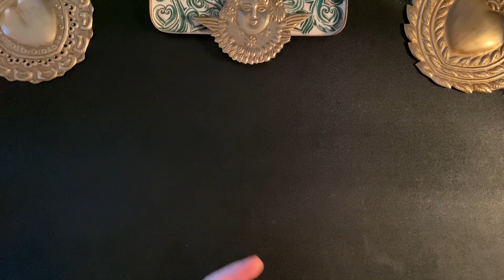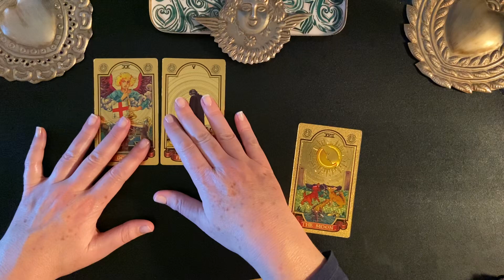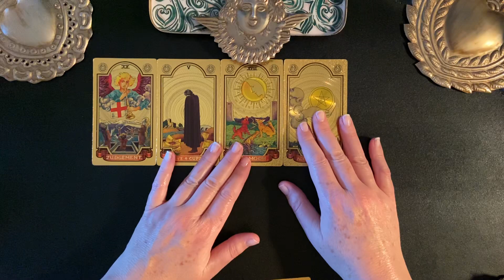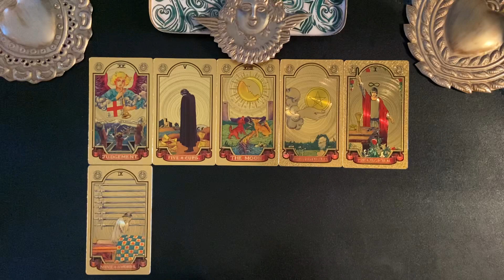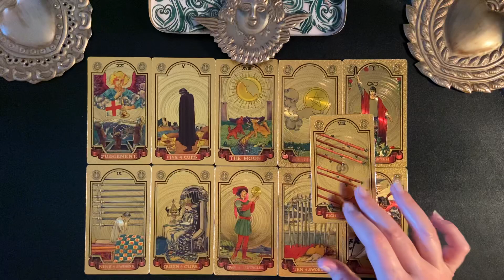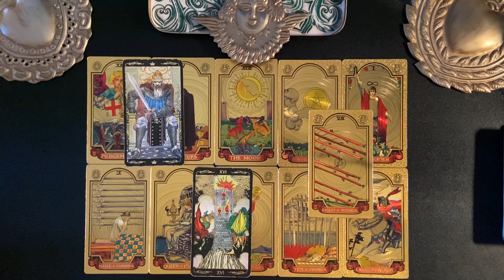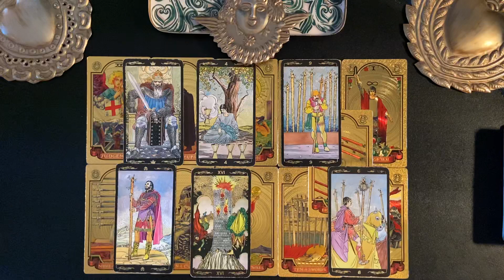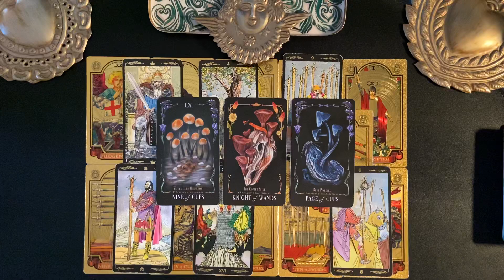LIBRA MONEY & CAREER TAROT WEEKLY JAN 8-14 2024 GOAL TIME ! ASPIRATIONS COMING TRUE | TAROT READING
Welcome. This is a Libra weekly money & career tarot card reading for January 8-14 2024. Wait for the magic word and maybe get a free reading.